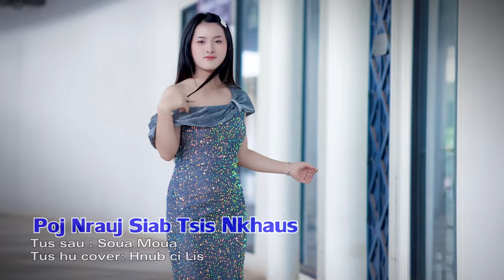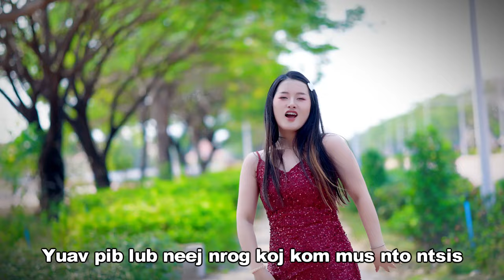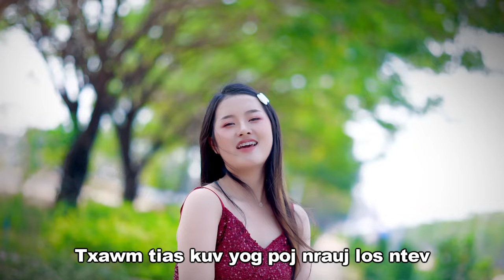Poj Nrauj Siab Tsis Nkhaus By Hnub Ci Lis (Official MV)